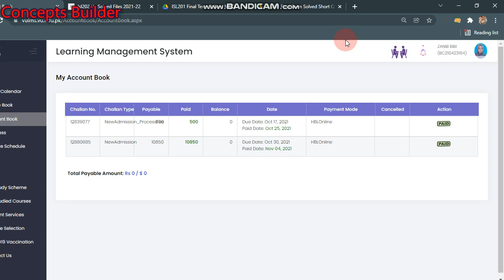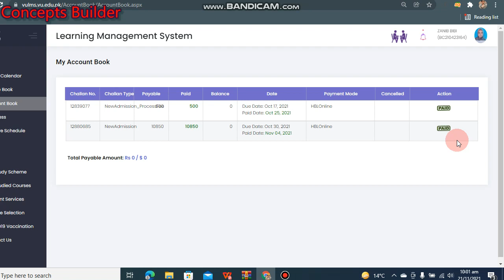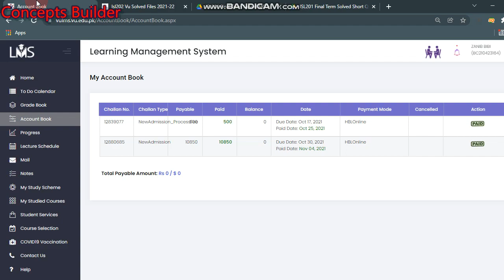Virtual University Fee 2021 2022 Structure || Complete Guide For Vu Voucher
Are you worry about your second fee voucher? Stay with us to learn more and more!